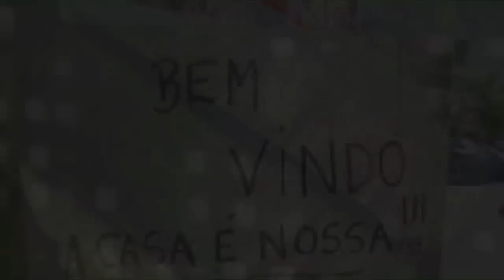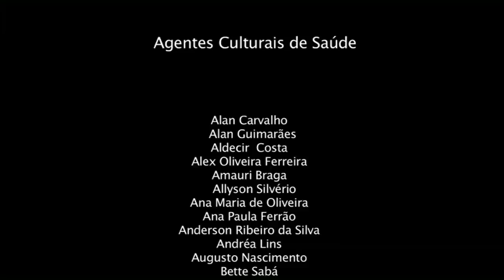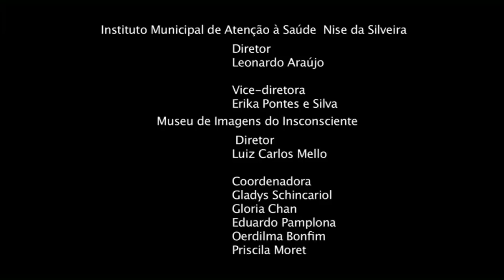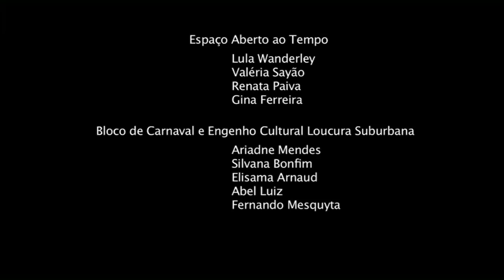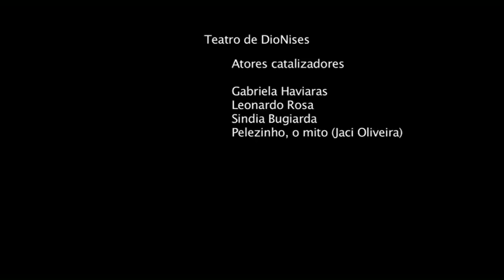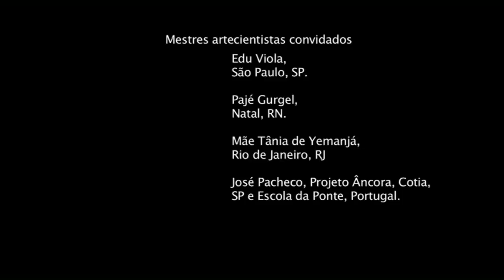Hotel da Loucura Gênese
Longa documentário, 68 minutos, gravado de março a julho de 2012 período de gestação, nascimento e primeiros passos do Ocupa Nise, II Congresso da Universidade Popular de Arte e Ciência, cujo empreendimento mais importante é o Hotel da Loucura sua sede localizada dentro do moribundo Hospício do Engenho de Dentro, moribundo porém de pé. Apoiados no legado de Nise da Silveira, trabalhando dentro do instituto municipal que hoje leva o seu nome, conheça o drama de médicos, atores, pacientes, na construção de um projeto, refletido em espetáculo teatro O Auto da Paixão de Nise da Silveira, que hoje já tem um ano e meio de trabalho. O amor venceu.

Direção Mariana Campos e Raquel Beatriz
Produção Executiva Luiz Antonio Pilar
*texto da Narração: Vitor Nina

Núcleo de Cultura, Ciência e Saúde da Secretaria Municipal de Saúde do Rio de Janeiro.

Attribution Non-Commercial Share Alike